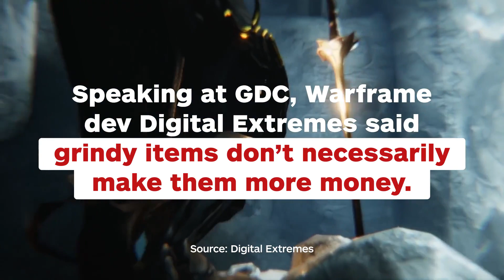Warframe Developer Says More Grind Doesn't Mean More Profits - IGN News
Warframe developer Digital Extremes says more grind doesn't make them more money.

Follow IGN for more!